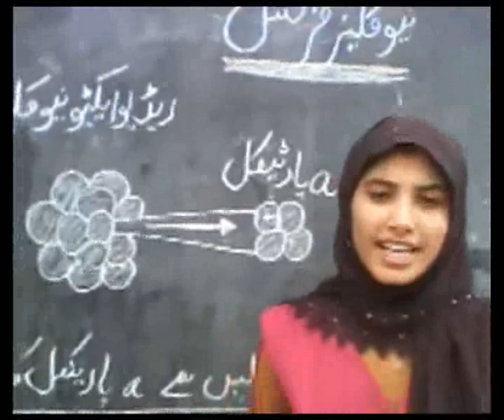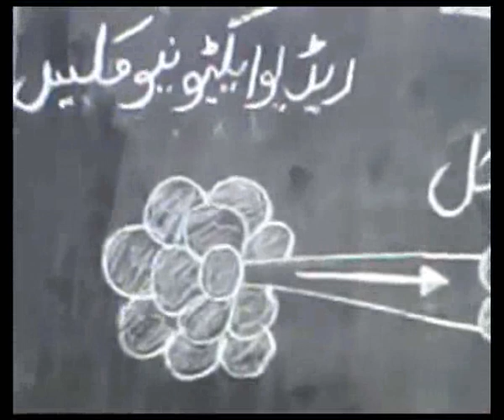alpha rays....properties...Physics for Matric...academy,s video...wmv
alpha rays. properties...Physics for Matric...academy,s video..